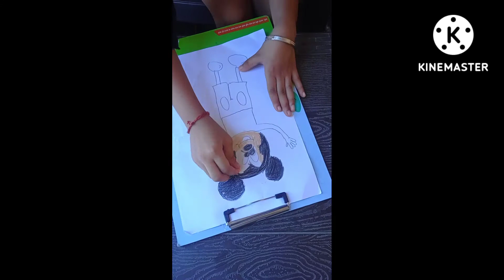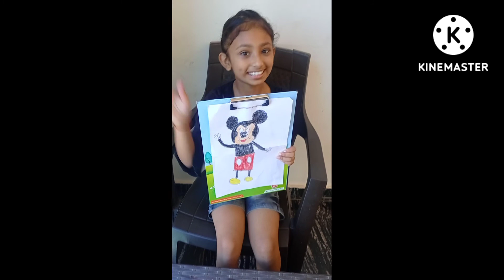Art and craft art and craft with paridhi ,how make cartoon,mickey mouse drawing🐭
we have to draw a cartoon micky 🤗mouse
we are show drawing activity #
we are fun cartoon making,💡🤗